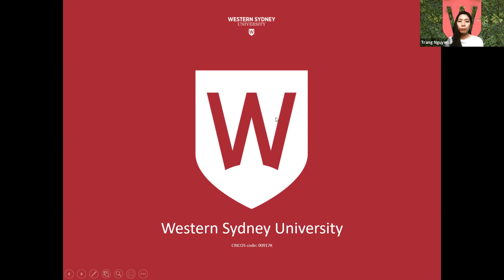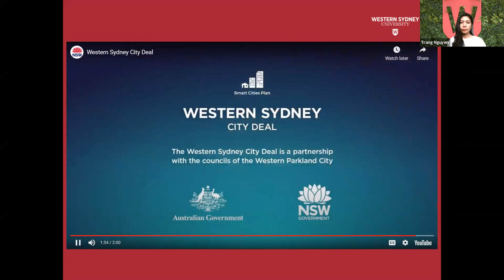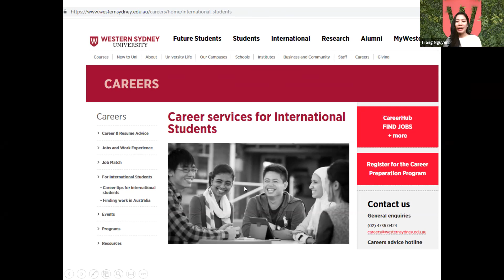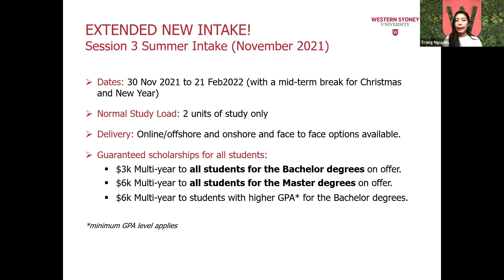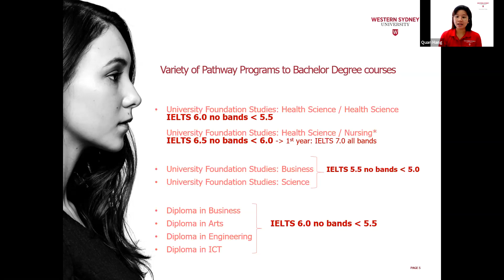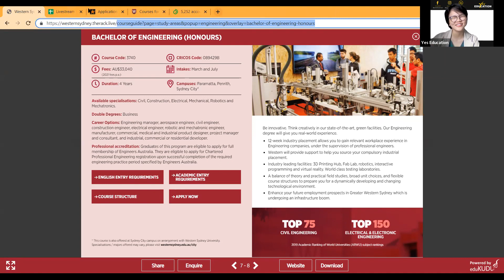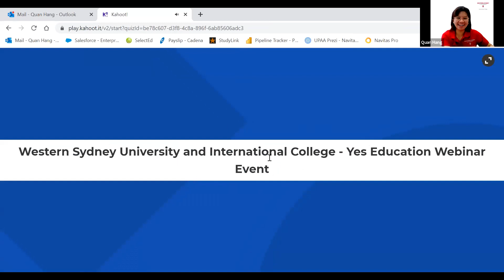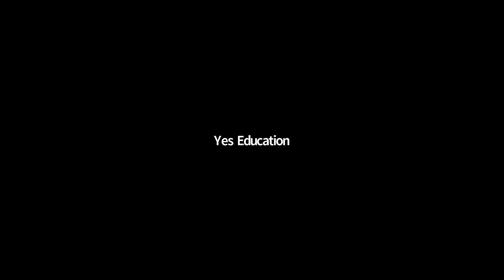Western Sydney University Webinar in Vietnamese